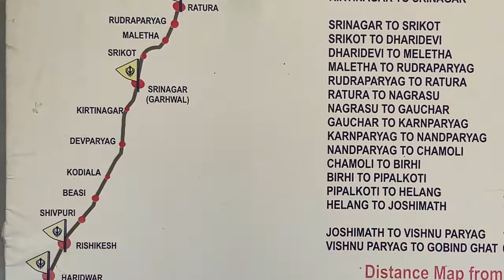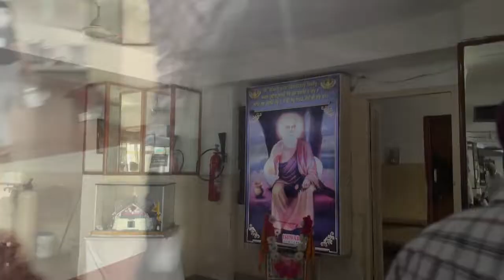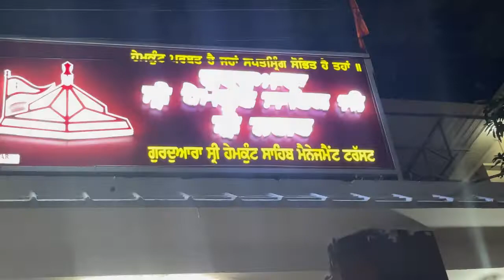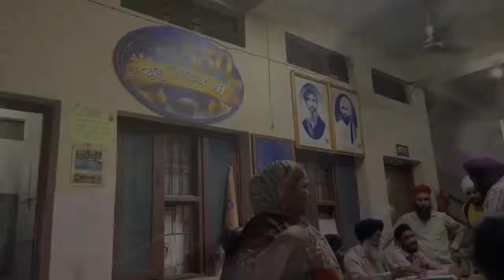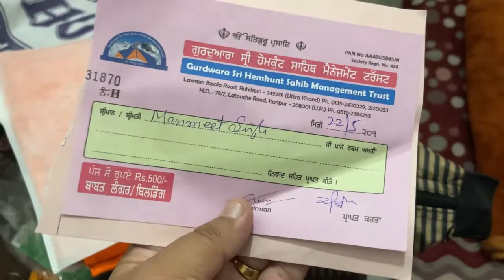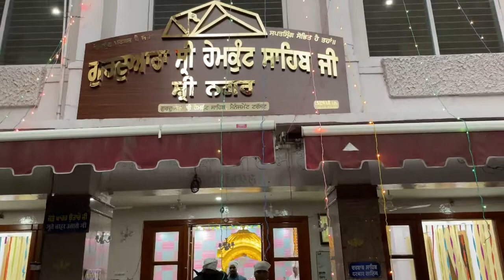HEMKUNT SAHIB YATRA 2022 | part-2 | Rishikesh to shri nagar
Day-2 of Hemkunt Sahib Yatra 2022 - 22/05/22